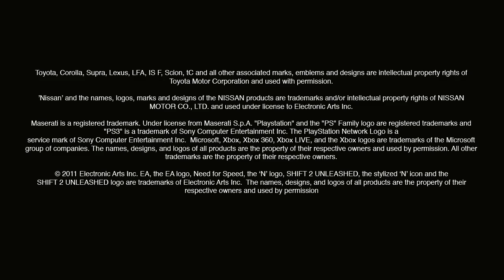SHIFT 2 Attacking Corners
Chris Rado Time Attack bajnok arról mesél, hogy mely részletek szükségesek ahhoz, hogy tökéletes legyen egy kör.